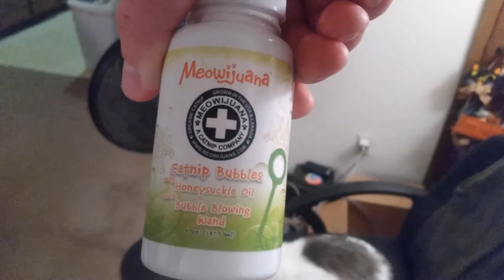Meowijuana Catnip Bubbles! Plus Percussion and Vampire Friends!!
1. Zero is dedicated to his catnip bublés, how fun :3 it is a great product.

2. Commemorating Taylor Hawkins with an attempted quick clippet of me drumming.

3. Tyler and Jack are spooky Vampires who I invited into my house !    Oh my!